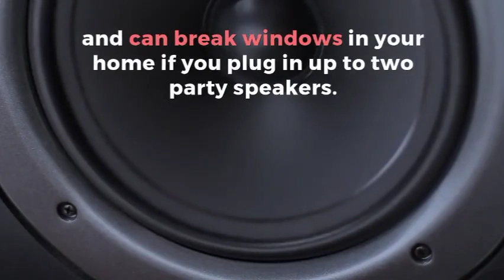Allybuyer Shopping | JBL PartyBox 300 Bluetooth Audio System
JBL PartyBox 300 Bluetooth Audio System
The power to blow the roof off.
The JBL PartyBox 300 is a powerful party speaker with JBL sound quality and vivid light effects. Thanks to its rechargeable battery and 12V DC input you can bring the party everywhere. Just plug in your Mic or Guitar and take the stage or stream your playlist via Bluetooth or from a USB stick. This high-power portable wireless Bluetooth speaker has 18 hours to play and can break windows in your home if you plug in up to two party speakers.